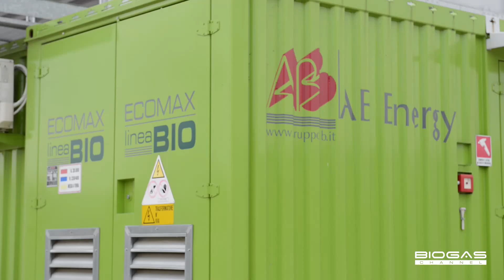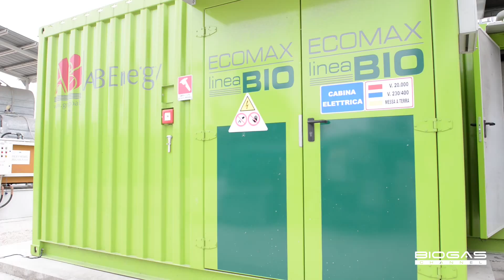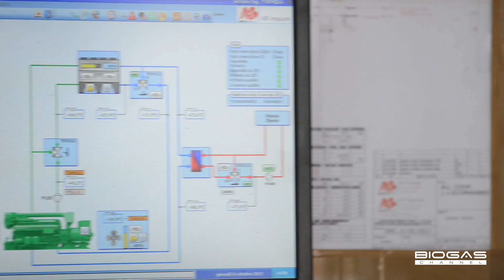Gli scarti della panatura diventano energia. Parola di Amadori - English subtitles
Green energy from leftover breadcrumbs: cogeneration according to Amadori

Il Gruppo Amadori ha deciso di investire in cogenerazione a biogas, sfruttando nello stabilimento di Mosciano Sant'Angelo, a Teramo, scarti di lavorazione quali proteine, grassi e residui di panatura, in un’ottica di abbattimento dei consumi e di risparmio energetico. Risultato? La produzione per l'autoconsumo di 14.800 KW di energia termica  e 16.000 KWh di elettricità giornalieri grazie ad un impianto di 625Kw.

With the aim of reducing energy consumption and improving energy saving, Gruppo Amadori has decided to invest in cogeneration from biogas at Mosciano Sant'Angelo plant, in Teramo. Using waste such as proteins, fats and residues of breading, the 625 Kw plant produces for own consumption  14,800 KW thermal energy and 16,000 KWh of electricity per day .